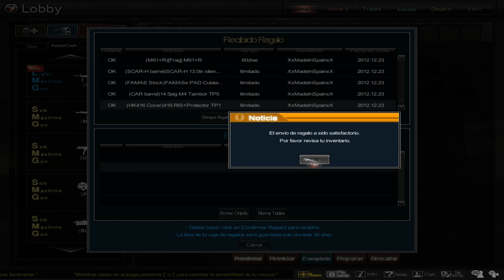Creando cuenta para emergencias...